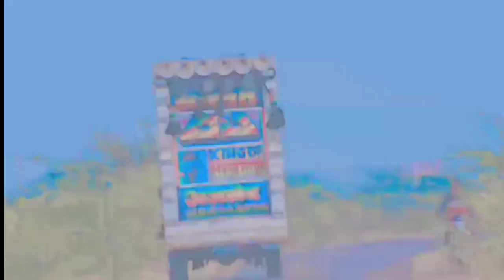Jane Meri Janeman ! Bachpan ka Pyar mera Bhul Nahi Jana Re ! Kingfisher !! Hindi Remix Dj Song